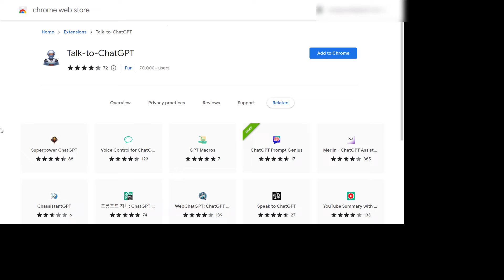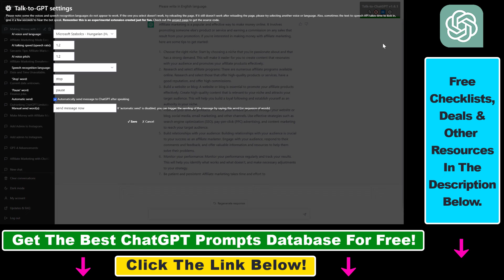How To Convert ChatGPT Speech To Text?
. - Learn how to convert ChatGPT text to speech using a Google Chrome extension.